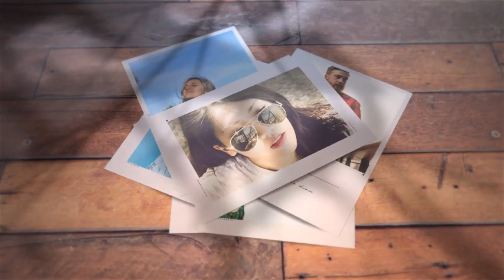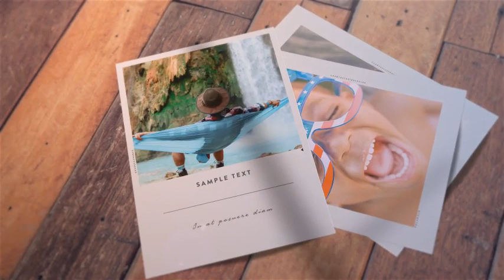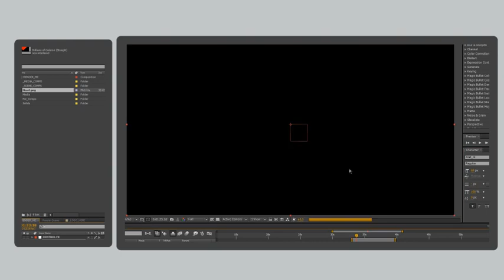Beautiful Photo Slideshow I 3D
Source File

Application Supported
After Effects

Required Plugins
None required